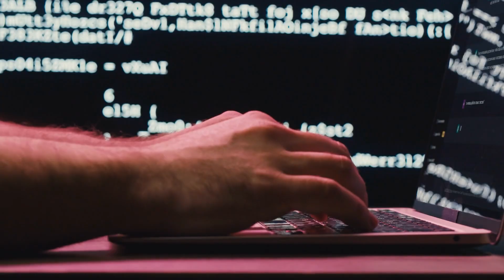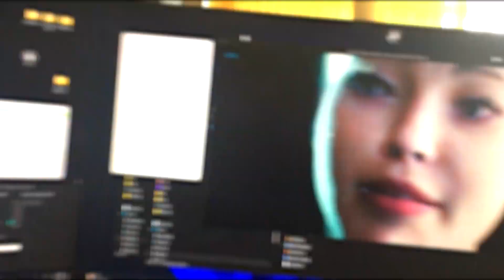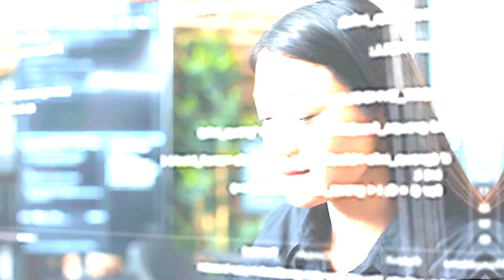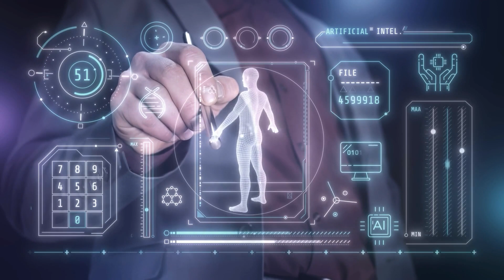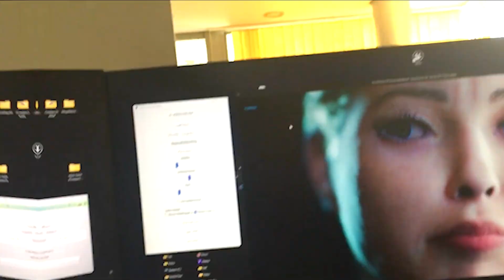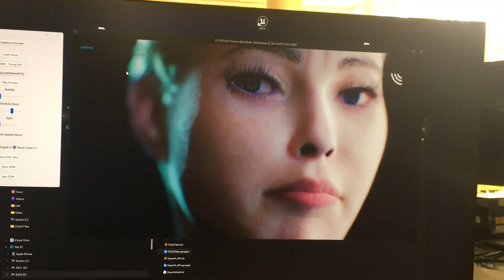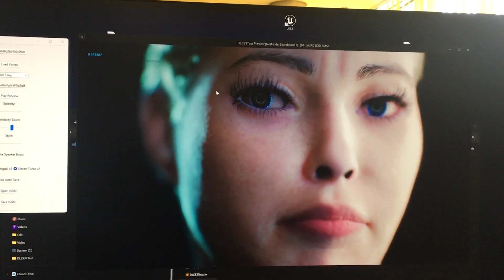Unbelievable AI Robot Girl Interview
Hello and welcome, everyone, to a groundbreaking interview that promises to challenge our understanding of artificial intelligence and its implications for our future. Today, we have the privilege of engaging in conversation with an entity representing the forefront of technological advancement. She's not just a product of circuits and algorithms; she's a manifestation of human creativity and ambition, pushing the boundaries of what we once thought possible. With her unparalleled intellect and capacity for learning, she's poised to revolutionize the way we interact with technology and each other. Join us as we delve into the mind of this extraordinary creation, exploring her insights, perspectives, and the profound impact she's poised to have on our world. Ladies and gentlemen, I'm thrilled to introduce you to the future of AI – our esteemed guest, the female AI robot.. An extraordinary event recently captured the world's attention: a groundbreaking interview with a female AI robot. This unprecedented encounter promises to revolutionize our understanding of AI and its potential implications for humanity. In this exploration, we delve into the revelations unearthed during this remarkable interview, examining the profound insights and implications it offers for the future of AI and human-machine interaction.